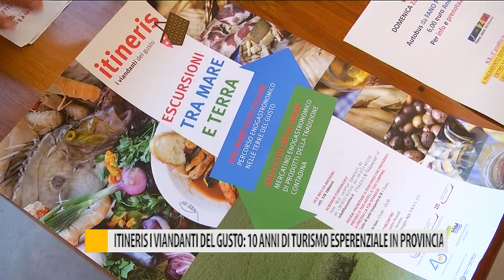Itineris, i viandanti del gusto: 10 anni di turismo esperienziale in provincia